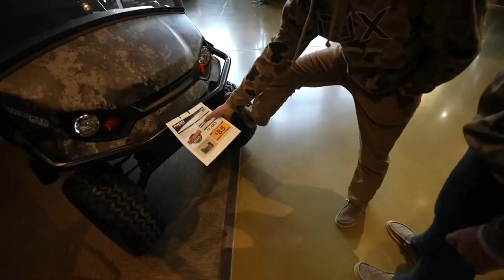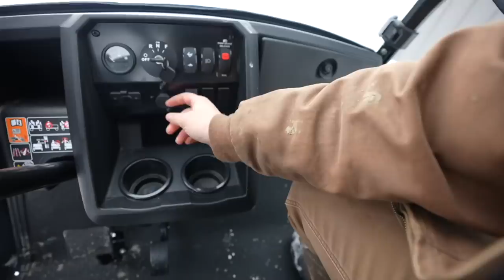I Bought a RARE OFF-ROAD GOLF CART for My BACKYARD!!! (Will It Get Stuck?)